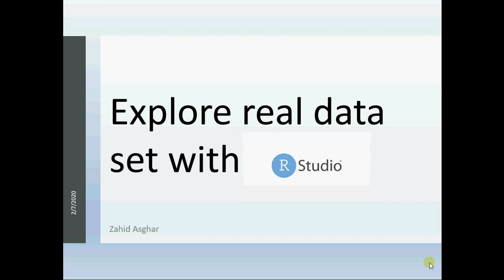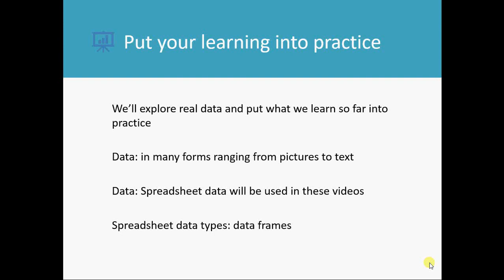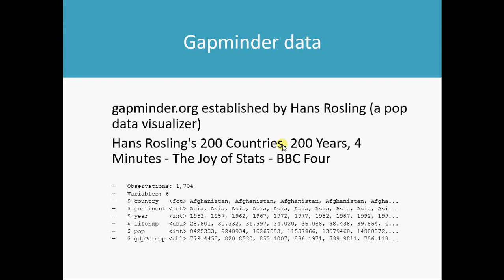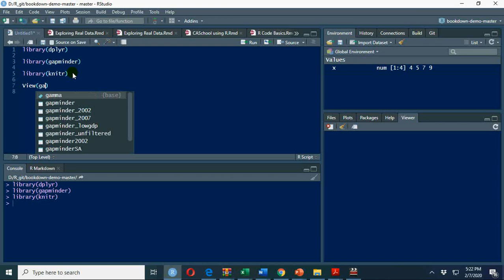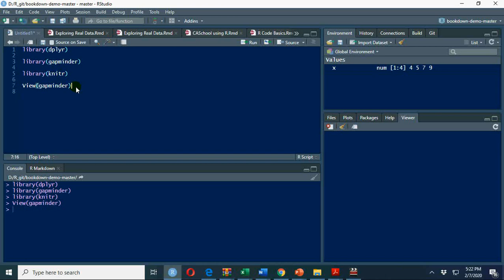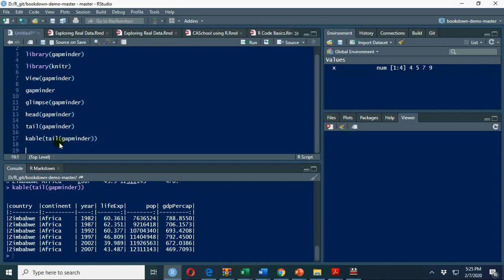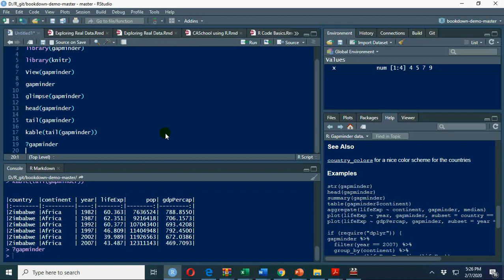Exploring Real Data with R: دو/हिंदी Video#4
I am exploring gapminder data here and will work with South Asian countries for this data in my next video where I shall explain how to select, filter, calculate, summarize ... data.